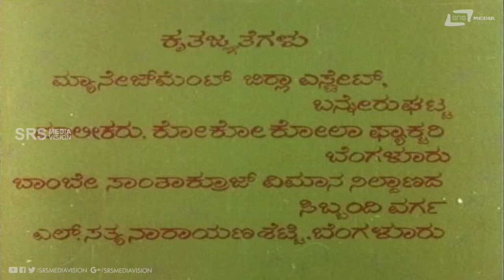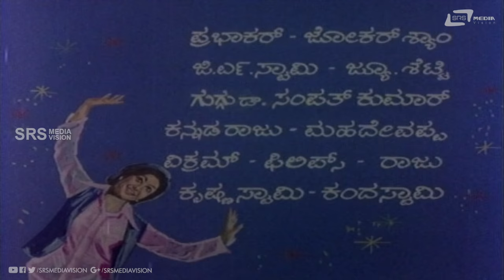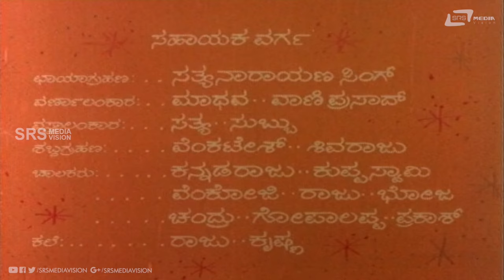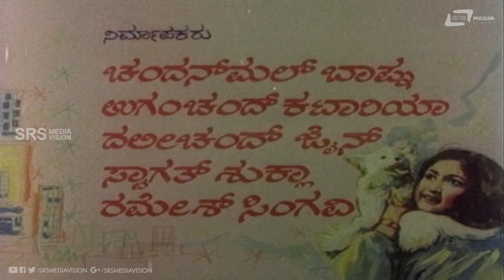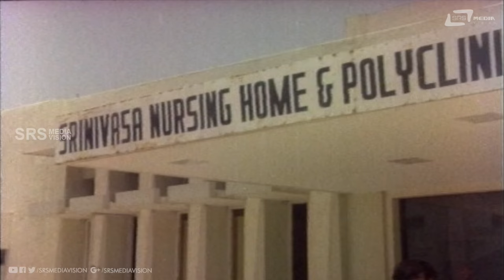Shreemanthana Magalu |ಶ್ರೀಮಂತನ ಮಗಳು| Vishnuvardhan | Jayanthi | Kannada Full HD Movie | Family Movie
Watch Vishnuvardhan & Jayanthi playing lead role from Shreemanthana Magalu. Also starring Udayakumar, Chandrashekar,K S Ashwath, Balakrishna, Dwarakish, Vajramuni on Srs Media Vision Full Movie Channel..!!!
Film: SHREEMANTHANA MAGALU
Starcast: VISHNUVARDHAN, JAYANTHI
Director: A V SHESHAGIRI RAO
Producer: CHANDANMAL BAFNA
Banner: VIJAY ART ENTERPRISES
Year: 1977
Songs:
01. Kannugalu Kamalagalu
02. Mangaana Moreya Nodu
03. Hey Undadi Gunda
04. Bandide Hosavasantha
05. Beeso Gaali Indu